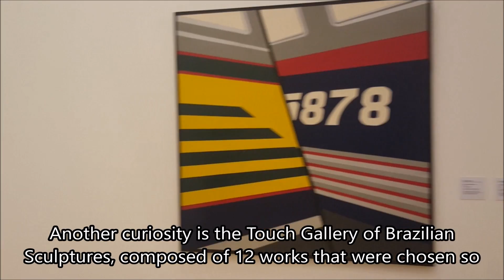Visitando Museu Pinacoteca - SP (With English subtitles)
A pinacoteca é o museu mais antigo de São Paulo, fica ao lado da estação da Luz no centro de São Paulo, fácil acesso e entrada grátis aos sábados, você não terá mais desculpas para não visitar!

Precisando de uma renda extra para viajar? Que tal fazer cursos profissionalizantes baratos online?